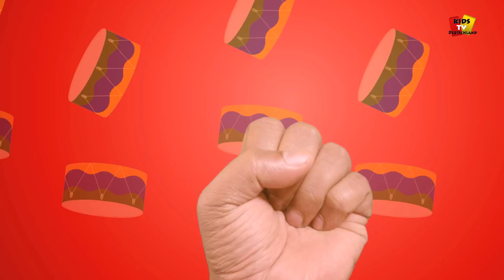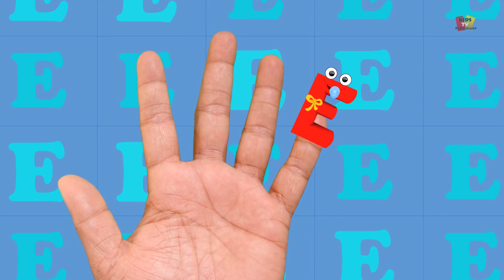Mary hatte ein kleines Lamm | Lieder für Kinder | Baby Bao Panda | Kinderreim | Mary had Little Lamb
Mary hatte ein kleines Lamm, Popular animierten Videos für Kinder in "Deutsch" Damit Kinder kann genießen ihre Lieblings-Kinderreime, Songs und vieles mehr von "Kids Tv"